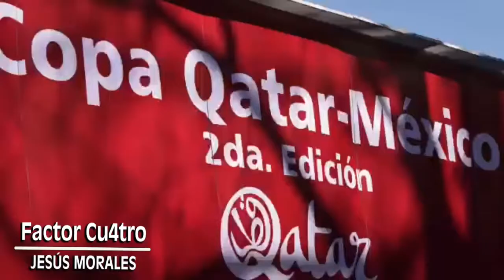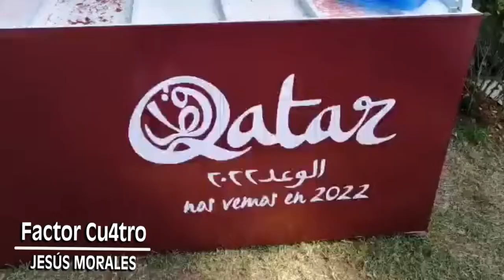Copa Qatar-México 2da Edición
Factor Cu4tro estuvo presente en la la 2da Edición de la Copa Qatar-México 2020 y el Mundial Qatar 2022

Todos los detalles por 🎥 Jesus Morales.